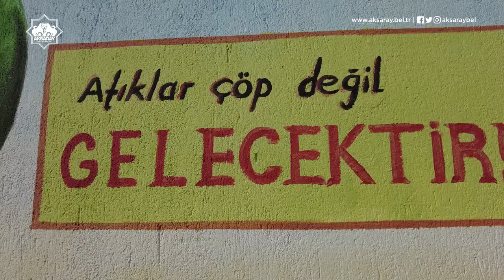"Atıklar Çöp Değil Gelecektir"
Çöplerin nasıl geri dönüştüğünü gören çocuklarımızın yeni sloganı bu "Atıklar Çöp Değil Gelecektir" 🤗
📍Atık Toplama Ayırma Tesisimizde misafir ettiğimiz öğrencilerimiz. 🏭♻️🌏
Öğretmenlerimize ve öğrencilerimize teşekkür ediyoruz. 🙋‍♂️